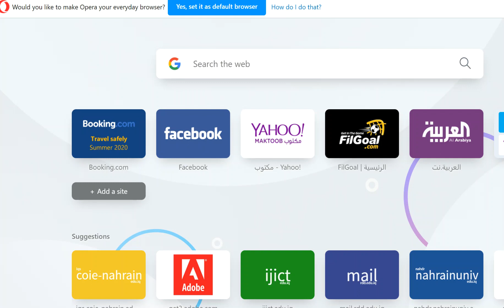ثالث هندسة اتصالات حاسوب نظرية معلومات4